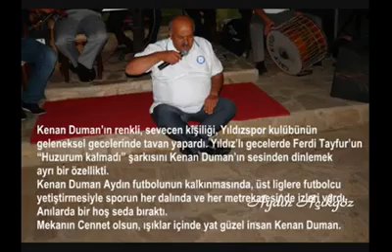Huzurum kalmadı şu fani dünyada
Merhum kenan duman